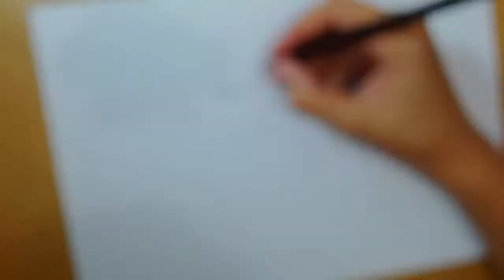Drawing - Nergal From Behemoth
Desenhando Adam Michael Darski é o vocalista, guitarrista e principal compositor da banda Behemoth. Tem como seu nome artístico Nergal, um deus sumério da guerra e da morte.

-Pintura feita com Lápis de cor faber castell , Maped, staedtler e marcadores.